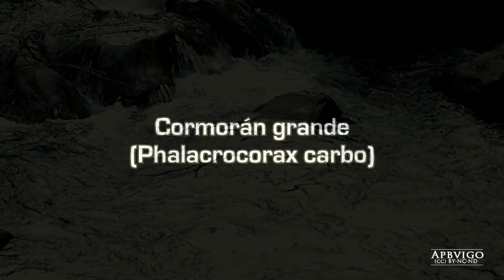Cormorán grande (Phalacrocorax carbo)